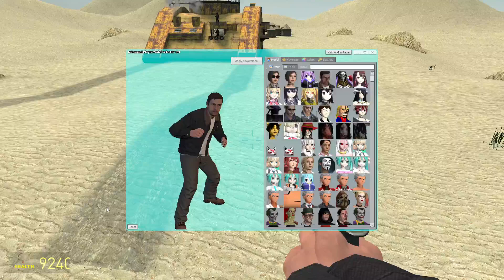Adam Atlas Versus Miguel Orion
Adam Atlas faces off against Commander Miguel Orion to liberate the planet Nordonia.